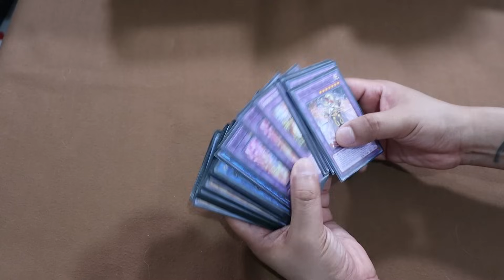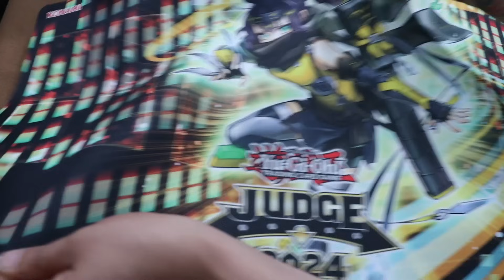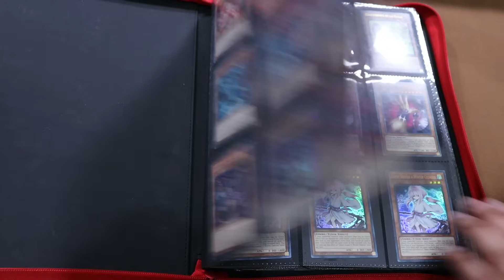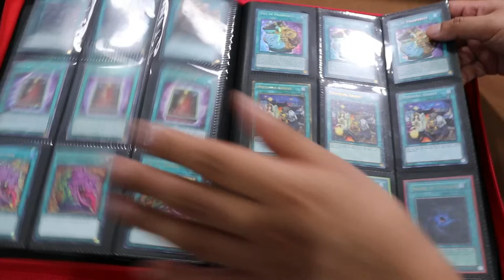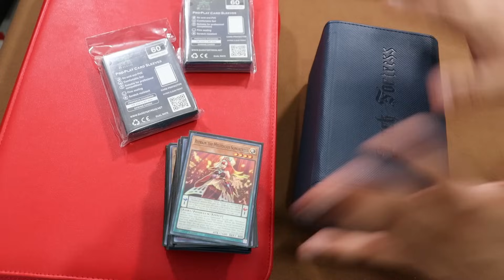¡CONSEJOS PARA VIAJAR A EVENTOS DE YUGIOH!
DUEL ZONE:
DARK FORTRESS: (MICAS, DECK BOX Y CARPETAS)